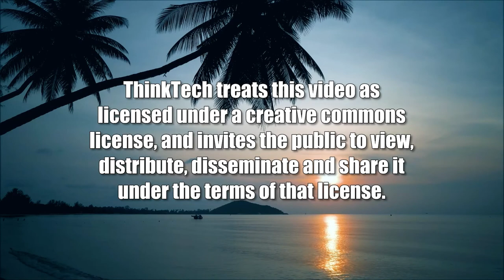It was More than Just an Insurrection (American Issues Take Two)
Was 2020 a Replay of Putin's Help in 2016.  The hosts for this show are Jay Fidell and Tim Apicella.

We know Putin helped Trump distract his way out of the Access Hollywood debacle in the 2016 election.  In The Road to Unfreedom, Yale historian Tim Snyder detailed the things Putin did to help Trump win the 2016 election, including inappropriate connections with Flynn, Manafort, Stone, Juliani and other Trump officials and acolytes, news and political distractions, hacking and social media misinformation.

Our panel examines the degree to which Putin and Trump used the same playbook in the 2020 election in delaying, derailing or distracting investigations and indictments in the Mueller investigation, the two impeachments, the Jan 6 insurrection, the theft of government documents and the various other civil and criminal claims made against him, and how they may be using that playbook now in the 2022 elections.